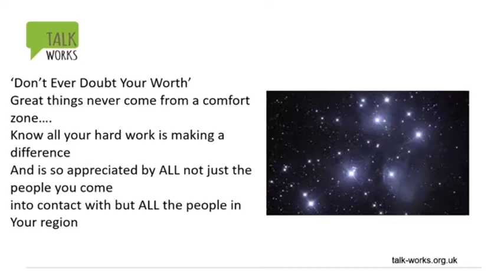Talk Works - a message from their community for NEAS